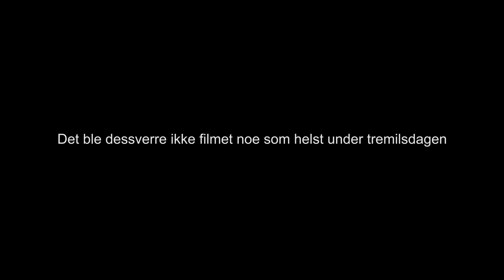I'M A WORLD CHAMPION (again)! | Part 1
Johannes Høsflot Klæbo, the world championship in Oberstdorf